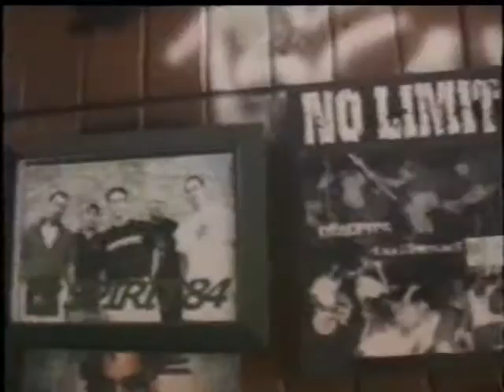The Legendary Tenda Maut DIY GIG, Ciledug 2001/2002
The legendary Tenda Maut DIY Gig (2001? 2002?)
Feat Tanpa Batas, Relationshit, A Friend For Life, Manusia Buatan, Anjing Tanah, Huge Lizard, Tersanjung 13, etc

Sorry for noisy videos and sounds & short recorded, I used the very old handycam with a broken battery that needed to recharge after 30minutes recorded :(